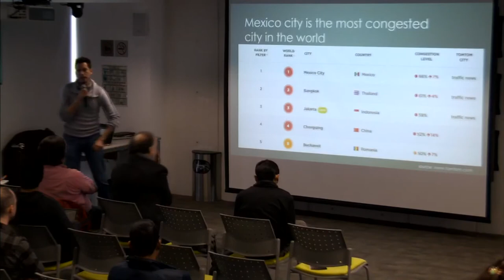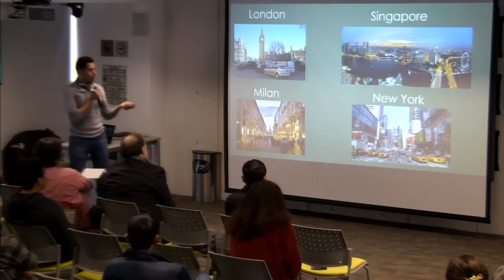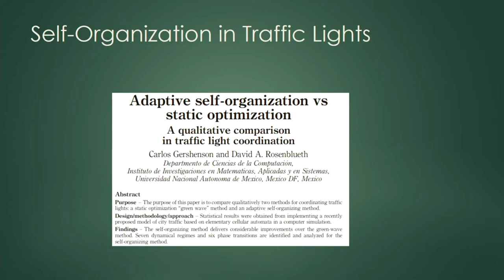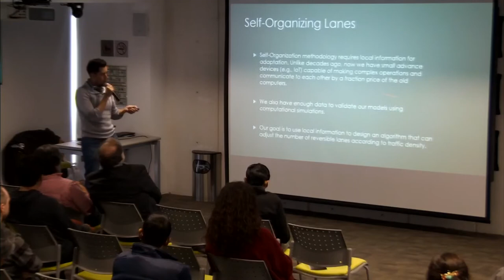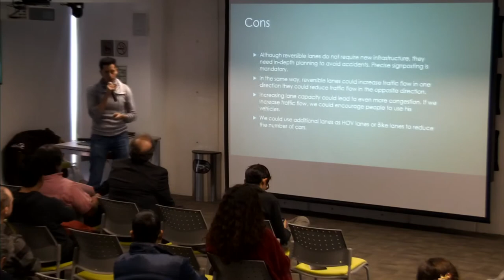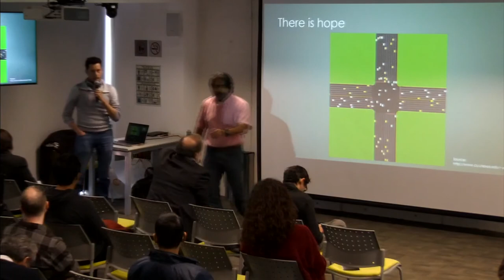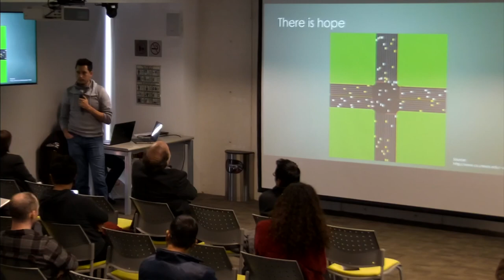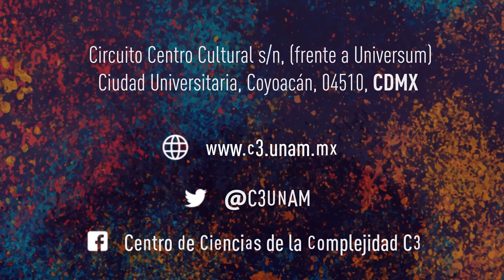Carriles auto- organizantes para mejorar la movilidad en las ciudades / Dante R Pérez Méndez